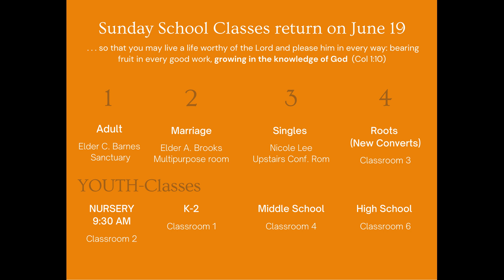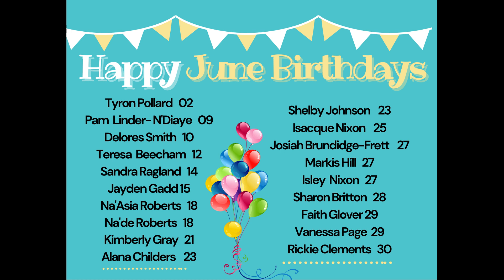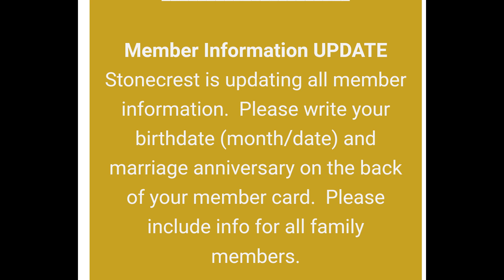STONECREST Church of Christ Bible Class June 22, 2022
Wednesday In The Word with Dr. Richard L. Barclay, Senior Minister